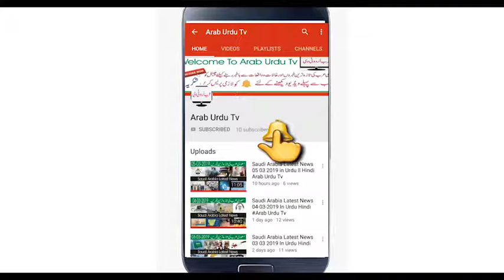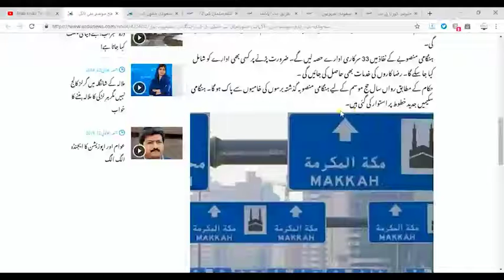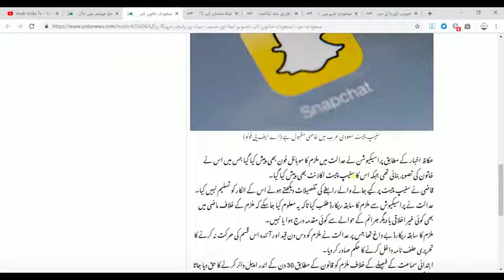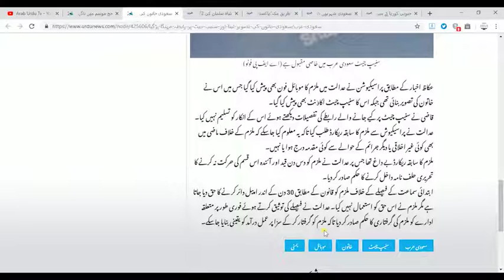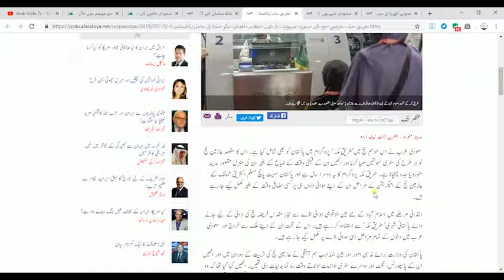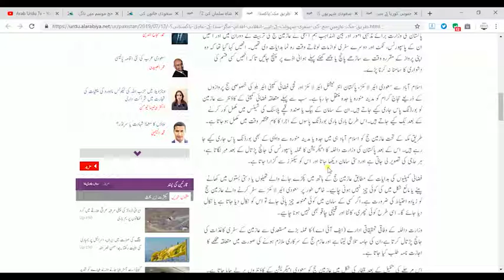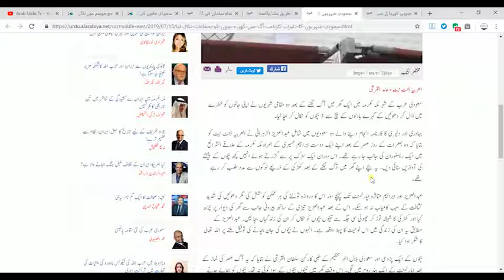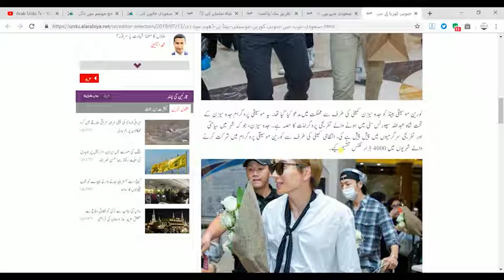Saudi Arabia Latest News 14-07-2019 In Urdu Hindi {By Arab Urdu Tv}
Saudi Arabia Latest News 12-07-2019 In Urdu Hindi {By Arab Urdu Tv}

Twiter

GooGle +